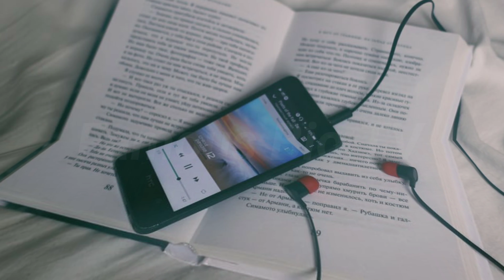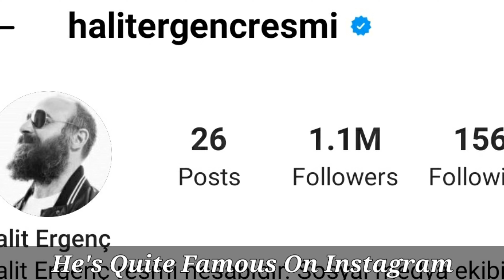Halit Ergenç (Magnificent Century) Lifestyle, Biography, Affair & Dating, Height, Mera Sultan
Halit Ergenç (Magnificent Century) Lifestyle, Biography, Affair & Dating, Height, Mera Sul

Biography!
Halit Ergenç was born as the son of Yeşilçam-era actor Mehmet Sait Ergenç on 30 April 1970 in Istanbul. His maternal grandmother is of Albanian descent. He completed his secondary education at Beşiktaş Atatürk High School in 1989 and entered Istanbul Technical University to study Marine Engineering.[1] He graduated from the Operetta and Musical Theatre Department of the Mimar Sinan Fine Arts University.[2] He supported himself working as a computer operator and marketer. He briefly worked as a backing vocalist and dancer for Ajda Pekkan and Leman Sam.[3]

In 1996, Ergenç began acting at the Dormen Theatre and had his first leading role in the musical The King and I. He gained recognition with his role in the television series Kara Melek. He continued working in theatre in plays such as Kiss Me, Kate, Tatlı Charity, Beni Seviyor, Kral ve Ben, Amphitrion 2000, Evita, Hayalet and Ötekiler and Şarkılar Susarsa. Following appearances in series Köşe Kapmaca and Böyle mi Olacaktı, he went to New York and acted in the musical The Adventures of Zak.

In 2000, he acted in both films Hiç Yoktan Aşk and Ölümün El Yazısı as well as in series Dedem, Gofret ve Ben and Zerda. Then, he appeared in a number of plays such as Bugün Git Yarın Gel, Popcorn, Arapsaçı and Sevgilime Göz Kulak Ol. In 2004, he took part in the series Aliye with Sanem Çelik and Nejat İşler.

In 2005 and 2006, Ergenç took part in the films Babam ve Oğlum directed by Çağan Irmak, The Net 2.0, Tramway and İlk Aşk. In 2006, he starred as Onur Aksal in the hit series Binbir Gece that aired until 2009. During this period he also had roles in the films Devrim Arabaları which was based on a true story and Acı Aşk. Ergenç also starred as Mustafa Kemal Atatürk in the film Dersimiz Atatürk. In 2011 he starred as Suleiman the Magnificent in the hit series Muhteşem Yüzyıl until 2014.

Ergenç was involved in the Gezi protests of 2013, appearing in newspaper photos wearing a Bob Marley T-shirt and surgical mask for protection against tear gas. His presence made for interesting copy, since he at once played the role of one of the Ottoman Empire's foremost leaders in the show Muhteşem Yüzyıl, and at the same time he was protesting the actions of a government very much invested in celebrating Ottoman glory. Ergenç was subsequently summoned with other cultural leaders to a meeting with Turkish Prime Minister Tayyip Erdoğan, and Erdoğan apparently quizzed Ergenç on Ottoman words used by Suleiman, the character whom Ergenç played in Muhteşem Yüzyıl.[4]

After, he played Fatali Khan Khoyski who the first Prime Minister of the independent Azerbaijan Democratic Republic in Ali & Nino. He played in the movie İstanbul Kırmızısı directed by Ferzan Özpetek. In 2016, he started playing opposite his wife Bergüzar Korel in Vatanım Sensin.[5]

Personal Life!
Since 2009, he has been married to his Binbir Gece co-star Bergüzar Korel with whom he has two sons named Ali and Han, and a daughter named Leyla.[6][7][8] His younger brother Mehmet Sait Ergenç—named for their father—is also an actor.[9] He has stated that he likes Zeki Demirkubuz's style and Ferzan Özpetek's emotion, but prefers to work the most with Reha Erdem and Çağan Irmak, whom he describes as both young and talented directors.[1]

In 2017, Ergenç visited Pakistan and attended the Lux Style Awards, where he was honoured with the International Icon of the year award, due to his popularity in the country. In his accepting speech, Ergenç said that he had grown up knowing Pakistan as a "brother country".[10]